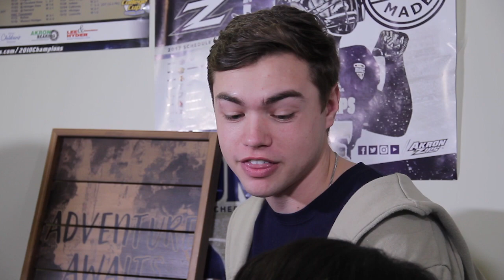Pie Eating Contest! - Class Cancelled | Season 1, Episode 2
The hosts of UA's new YouTube show take on one another in a competitive pie eating contest!